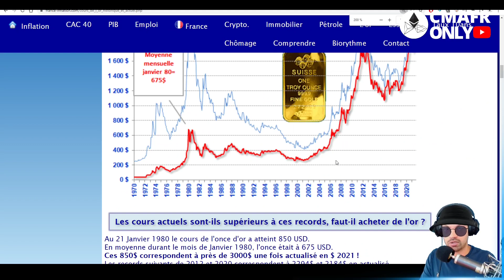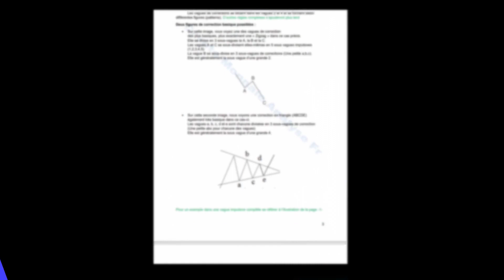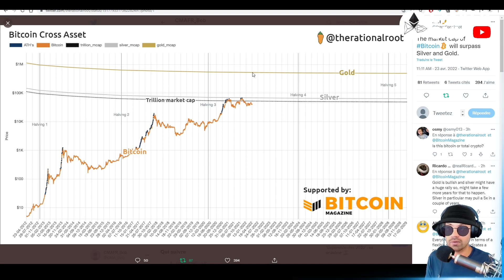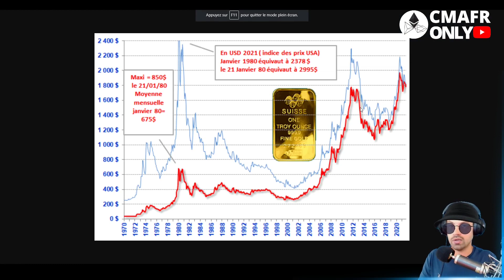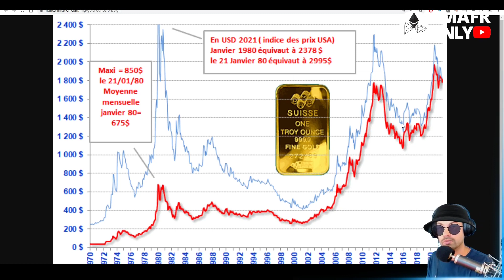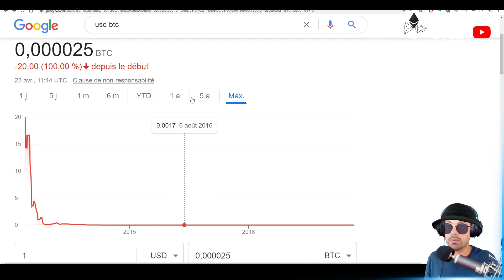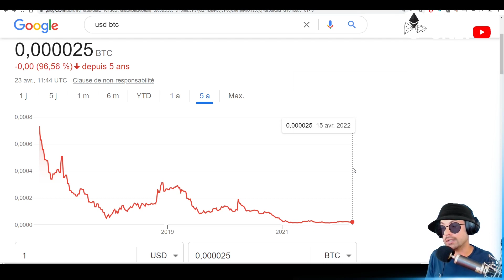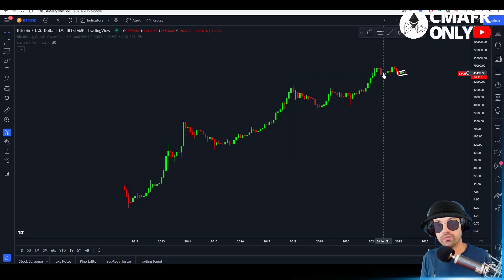BITCOIN VA DÉTRUIRE L'OR !!!!? (le BTC va dépasser le gold d'ici peu !!! )